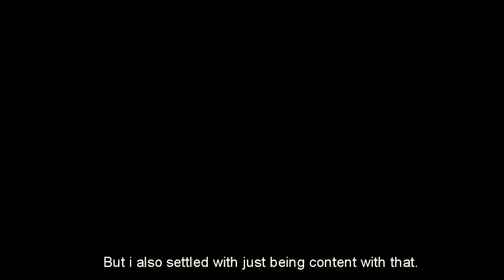JM Merquita very final by proact